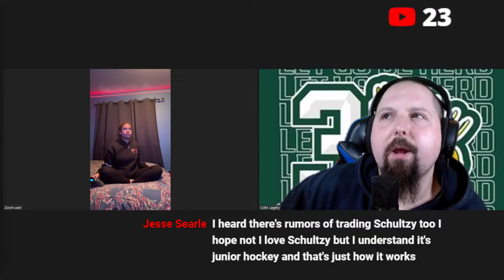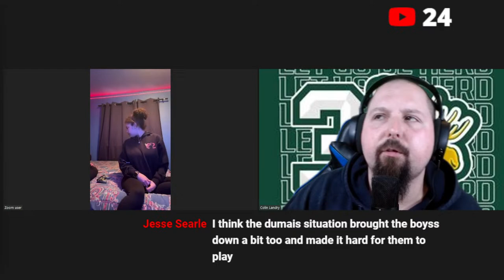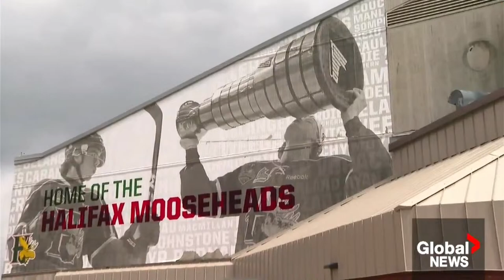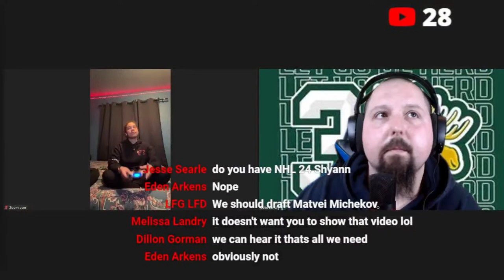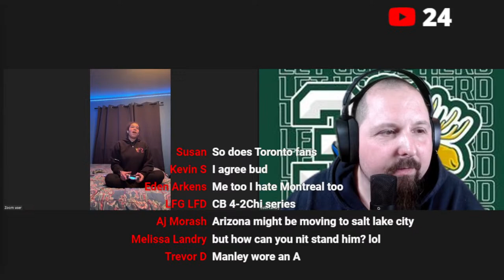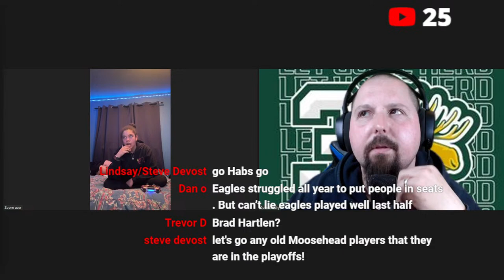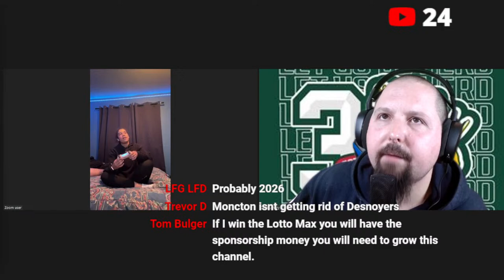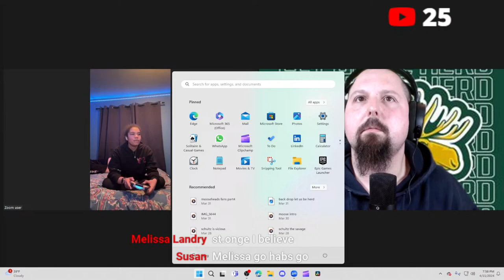just checking in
whats up moose fans just checking in on you all. we do have a little news to discuss so please join in